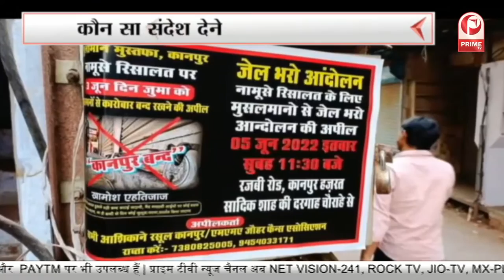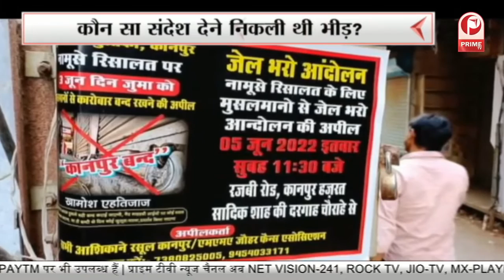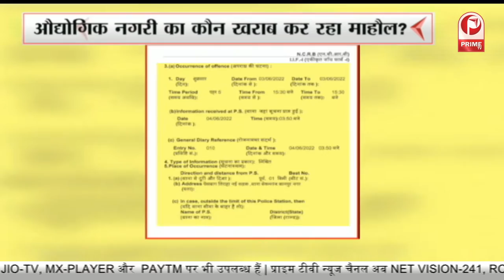Kanpur Violence : आखिर नमाज़ के बाद क्यों हुई हिंसा ? || Prime Tv